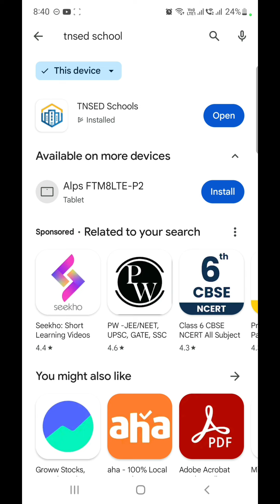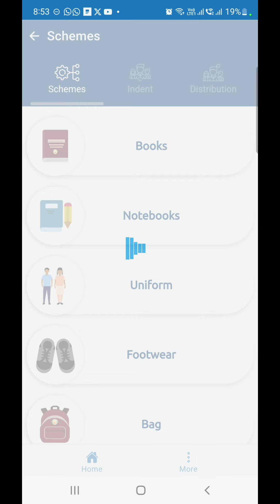NOON MEALS MODULE CHANGES | UPDATE TERM 3 NOON MEAL DETAILS | TNSED SCHOOLS APP NEW UPDATE